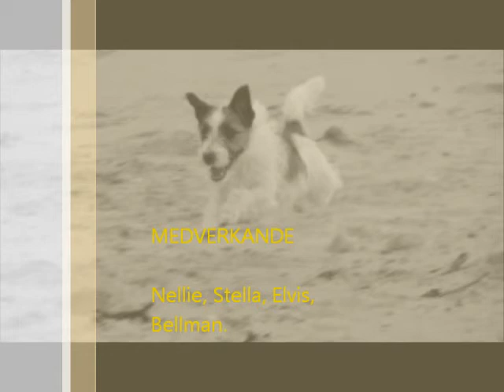TheNellieB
Ljud kommer inom kort!
... Kommer en NY video när den är klar :D